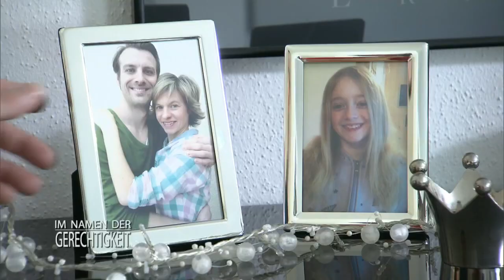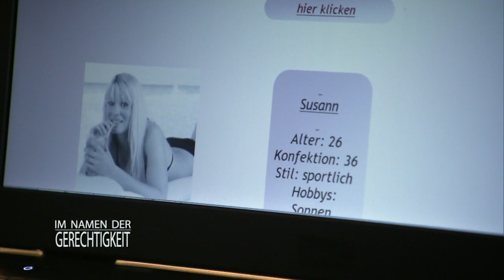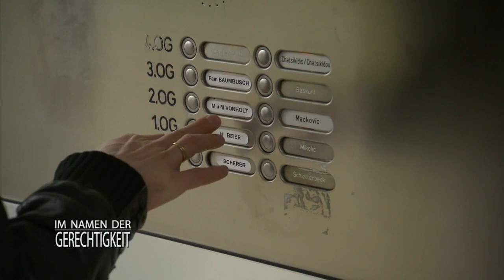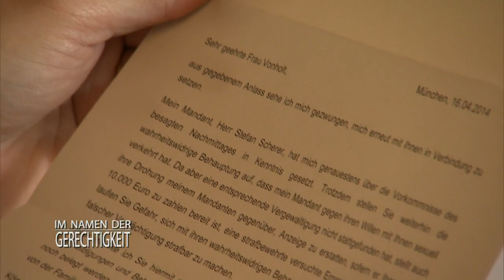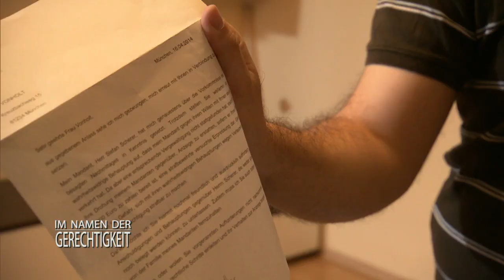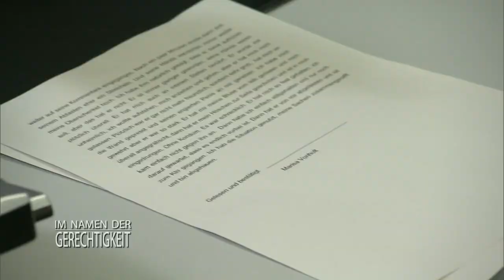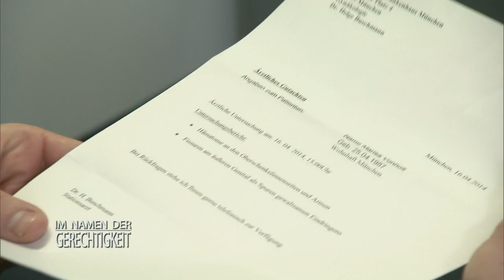"Gib mir 10.000€" Eine AFFÄRE mit fatalen Folgen! 1/2 | Im Namen der Gerechtigkeit | SAT.1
Zu viel Alkohol treibt den Familienvater Stefan Scherer in ein Sex-Abenteuer mit einer Fremden. Ein fataler Fehler! Denn nach dem Schäferstündchen stellt ihn seine schöne Gespielin vor die Wahl.